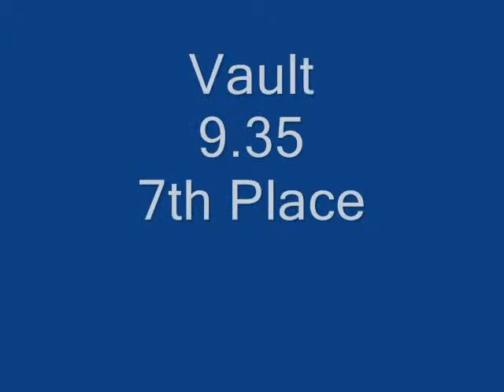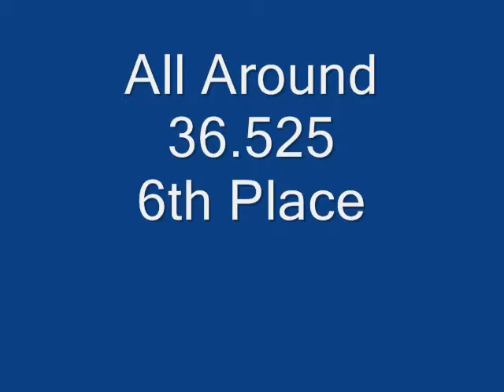2010 Kansas State Championships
Morgans last Level 4 meet.  Not her best meet but we are still proud of how well she did this season.